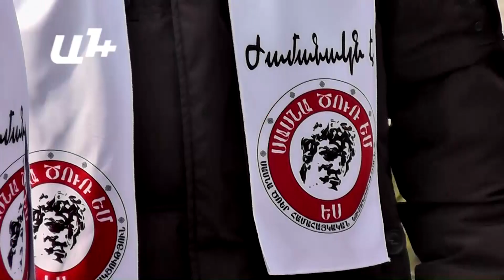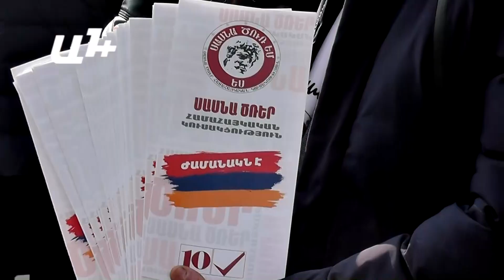Դուք ժողովրդի ծառան եք, մենք կհետևենք ոնց եք դուք աշխատելու.Ստեփան Գրիգորյանը՝ կառավարությանը